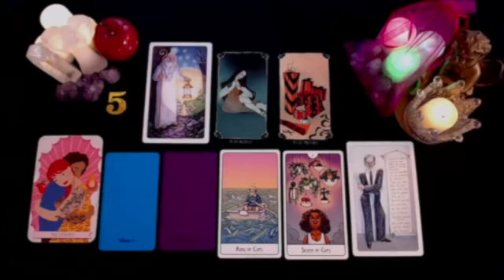LIBRA WTF 😱 DRAMA ALERT📱THEY'RE STALKING & SPREADING RUMOURS 🔮 NOVEMBER 2024 TAROT READING